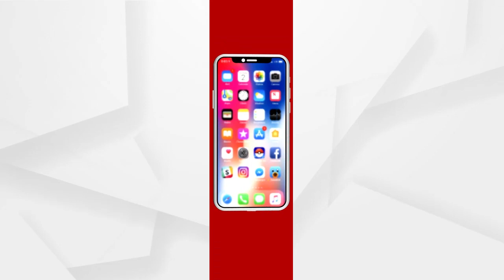ଗର୍ଭବତୀଙ୍କୁ ଖାକି ପାୱାର ଦେଖାଇବା ପଡିଲା ମହଙ୍ଗା…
ଗର୍ଭବତୀଙ୍କୁ ଖାକି ପାୱାର ଦେଖାଇବା ପଡିଲା ମହଙ୍ଗା… ଶରତ ଥାନା ଓଆଇସି ରୀନା ବକ୍ସଲାଙ୍କୁ ନିଲମ୍ବିତ କଲେ ମୟୂରଭଞ୍ଜ ଏସପି...